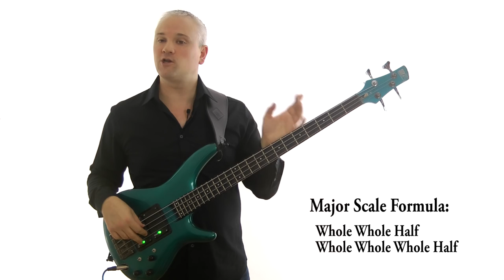Major Scale For Bass Guitar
This is a simple bass lesson on the Major Scale for beginners. I'll be working through a basic fingering for a C Major Scale, then showing you how to move that shape around the neck.

Major Scales are one of the fundamental elements of music and are essential in understanding the most basic aspects of music theory.